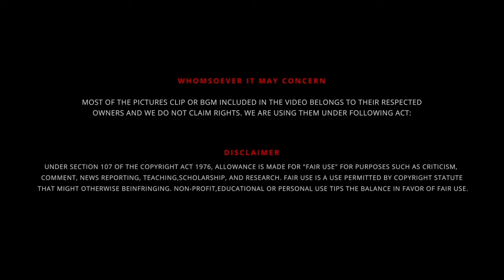தத்துவ பாடல்கள் | MGR | OLD IS GOLD 🎶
UPI  : kathirka369@okaxis